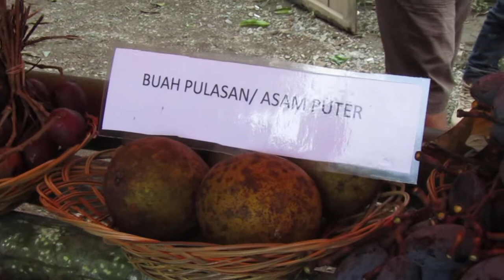Buah jenis durian yang sangat Unik